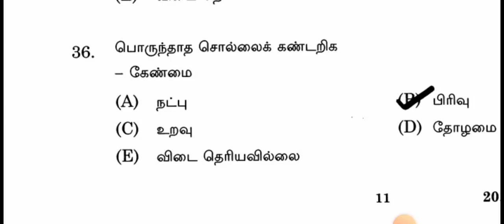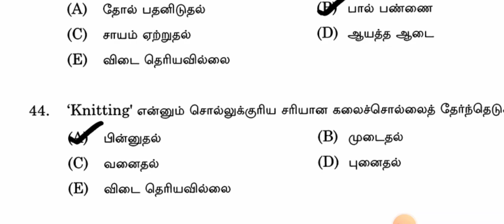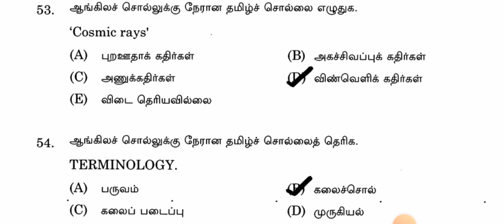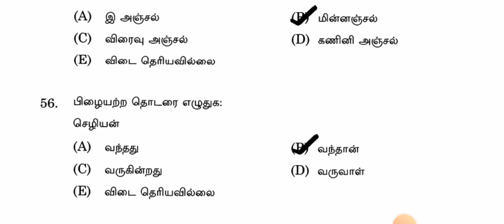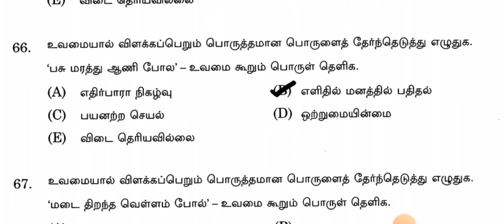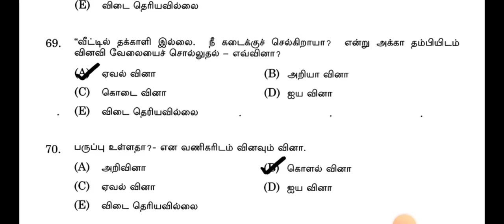BEO EXAM 2023 கட்டாய தமிழ் மொழி தகுதித் தேர்வு 35 மாதிரி வினா விடைகள்